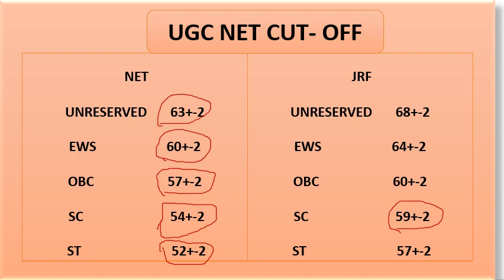UGC NET (LAW) Expected Cut-Off